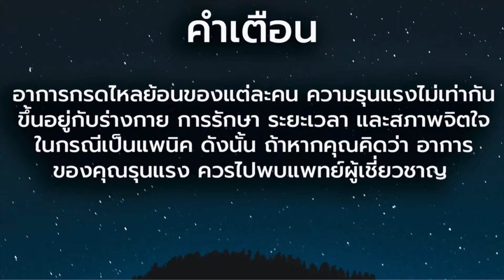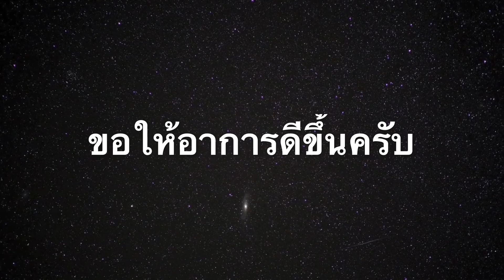กรดไหลย้อน กิน เห็ดเข็มทอง ได้ไหม - วิธีรักษากรดไหลย้อน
วิธีรักษากรดไหลย้อน มีหลายวิธี ทั้งกินยา เช่น ทาน กาวิสคอน หรือ ทาน ยาลดกรด นอกจากนี้ การรักษาโดยปรับพฤติกรรมก็สำคัญ เช่น ไม่เอนตัวลงนอน หลังกินข้าวเสร็จ หรือไม่กินมื้อดึก แต่บางครั้งเราก็อาจจะละเลย หรือ หรือ ลืมไปว่า อาหาร การกิน ก็สำคัญ เช่น ผัก ผลไม้บางชนิด ก็อาจทำให้ กรดในกระเพาะ เพิ่มขึ้นได้เช่นกัน เราจึงมีคำถามแบบนี้เสมอเช่น กรดไหลย้อน กินอะไรได้บ้าง ห้ามกินอะไร คลิปนี้เรามาดูกันว่า เห็ดเข็มทอง ทำให้อาการกรดไหลย้อนแย่ขึ้นไหม กรดไหลย้อน อาการ วิธีรักษา

 ค่า pH ของเห็ดเข็มทอง อยู่ที่ 6.35 ครับ